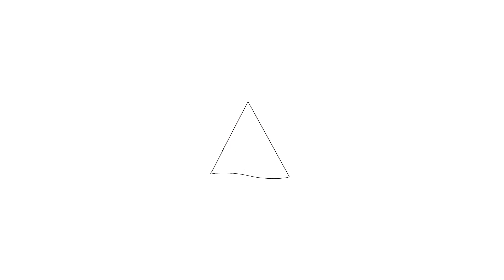Te koop: Oostervenne 3, Purmerend - Hoekstra en van Eck Makelaars - Méér Makelaar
Aan- en verkoopbemiddeling:
- Bedrijfsonroerendgoed
- Onafhankelijk hypotheekadvies
- Verzekeringen